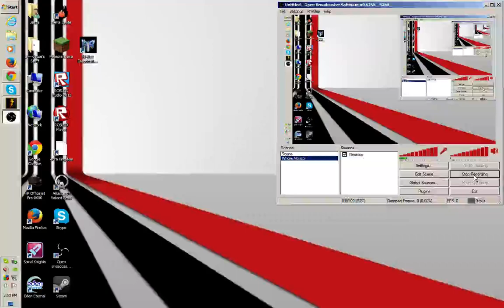New Computer Test *****READ DESCRIPTION*****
even though I have this new computer, I have a bunch of videos from my old computer pre-recorded. Soooo you guys will be getting those for a while.